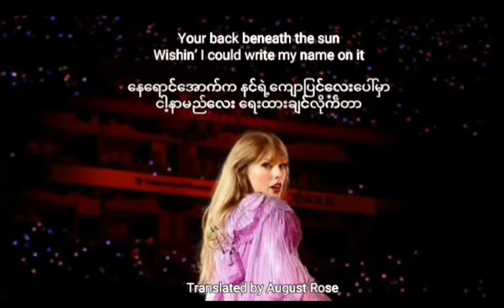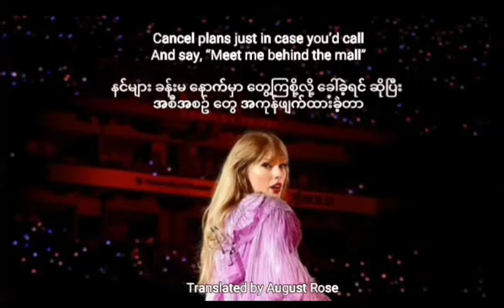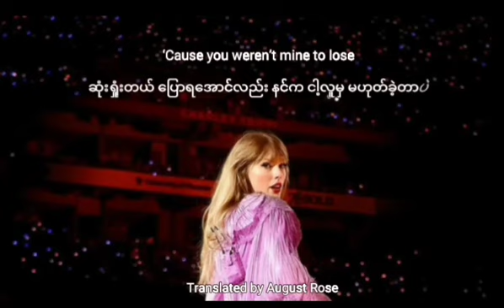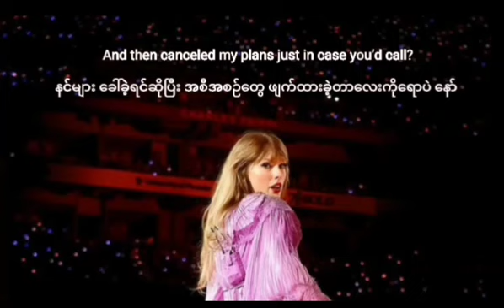August// Taylor Swift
ဒီသီချင်းလေးကို ကြိုက်လွန်းလို့ August လဖွား Adminရဲ့ မွေးနေ့မှ တင်မယ်ဆိုပြီး ဥ ထားတာ ဒီနေ့လေးက Admin အတွက် အမှတ်တရပိုဖြစ်လို့ မွေးနေ့ထိ မစောင့်ဘဲ ဒီနေ့ပဲ တင်လိုက် တော့တယ်